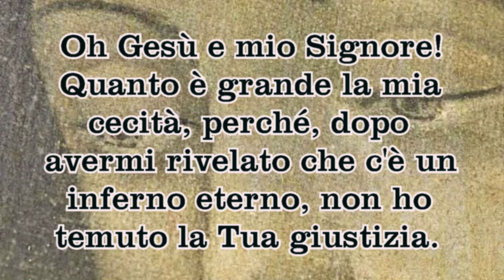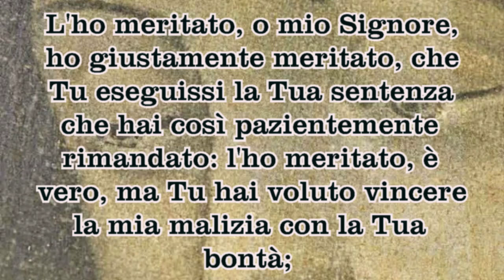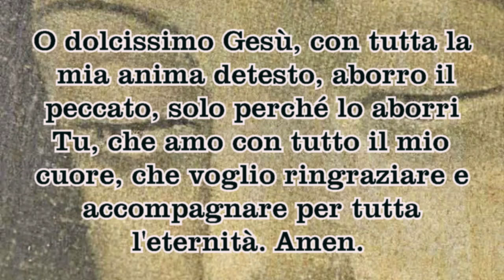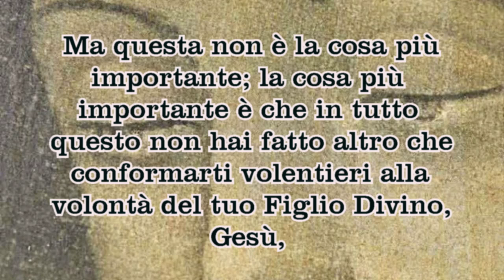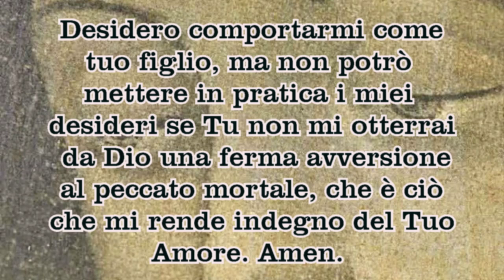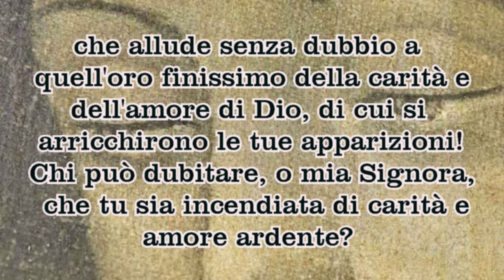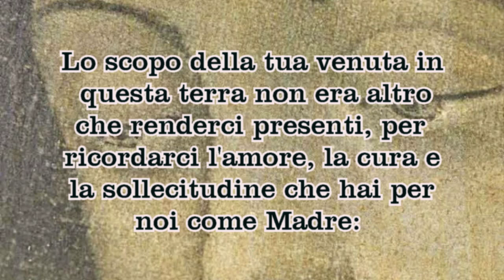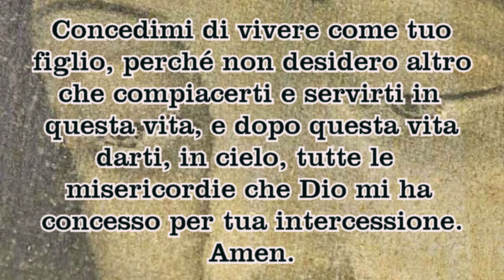Novena alla Madonna di Guadalupe - Ottavo Giorno